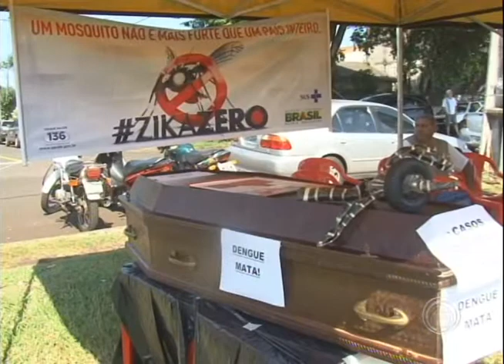Moradores do Cj. Cafezal aproveitam atividades e serviços do projeto "Tarobá no seu Bairro"